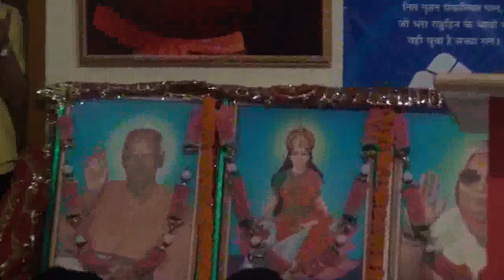MAMDIR SAMJHO MASZID SAMJHO YA SAMJHO GURUDWARA ... BY SHASHI JI